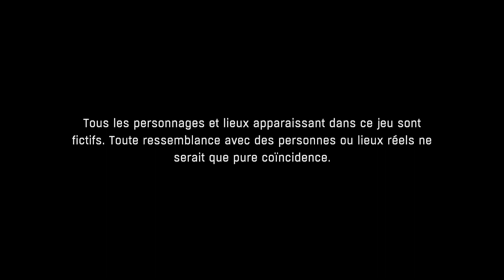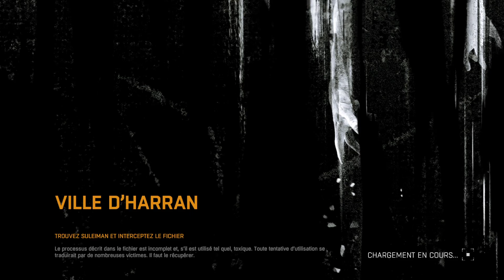Dying Light Des débuts laborieux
Tout savoir sur l'univers Pokemon
L'aventure One Piece
Maitriser Yu-Gi-Oh
L'univers Dragon Ball
L'essentiel de Magic The Gathering
Lisez en toute liberté sur tous vos appareils avec Amazon Kindle

Dying Light Synopsis :
Un agent pathogène, le virion, dérivé de la rage, fait des ravages dans la ville fictive d’Harran. Le Ministère de la Défense a érigé un mur et placé la ville sous quarantaine pour contenir l'épidémie, mais cette solution n’est pas viable. Le ministère a proposé de raser la ville afin de supprimer toute trace du virus, mais des survivants pourraient encore se trouver sur place. L'agent Kyle Crane est de son côté envoyé par le GRE (Global Relief Effort) dans la ville d'Harran pour retrouver un dossier volé par un certain Kadir Suleiman (connu sous le nom de Rais) qui pourrait contenir des informations sur la synthèse d'un remède au virus qui frappe Harran.

Bienvenue sur Yuginato Gaming, votre escale incontournable pour des tests de jeux complets, des aventures captivantes et des moments de pur plaisir gaming, le tout présenté avec passion par un gamer passionné en solo ! 😊 Plongez dans un monde où chaque vidéo est une invitation à explorer de nouveaux horizons virtuels, à dénicher des pépites et à partager des expériences uniques.

Je mets tout mon cœur dans chaque vidéo pour vous offrir des critiques authentiques, des astuces pratiques et des instants de pur divertissement. 🎮 Que vous soyez un joueur aguerri en quête de défis stimulants ou un débutant désireux de plonger dans l'univers du gaming, Yuginato Gaming est là pour vous guider dans votre périple vidéoludique.

Mes vidéos sont conçues pour vous immerger totalement, mêlant expertise, divertissement et passion. Des analyses approfondies aux sessions de jeu en direct, en passant par des tutoriels et des réflexions personnelles sur l'industrie du jeu, chaque contenu est pensé pour vous inspirer et vous divertir. 🚀

Rejoignez-moi dans cette aventure solitaire mais passionnante, et ensemble, explorons les merveilles du gaming. Abonnez-vous dès maintenant pour ne manquer aucune de mes vidéos et faites partie de la communauté grandissante de Yuginato Gaming - où chaque clic vous rapproche d'une nouvelle découverte dans l'univers du jeu vidéo ! 👾